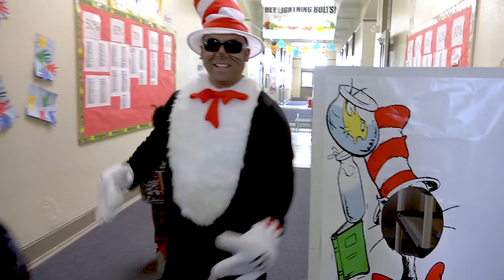Franklin Elementary - School Spotlight